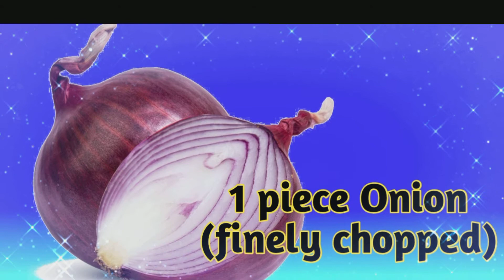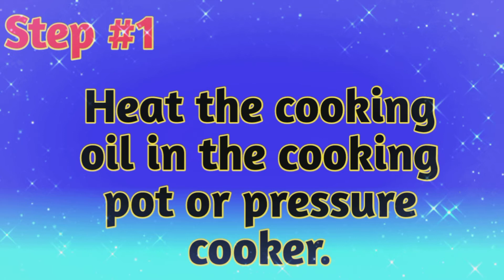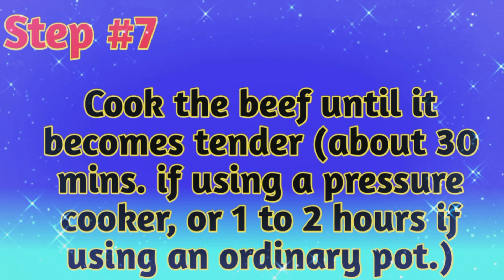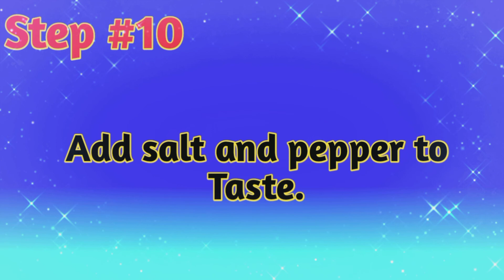HOW TO MAKE BEEF KALDERETA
Beef Kaldereta is a main stay in any Filipino Kitchen. It is a type of beef stew cooked with tomato sauce and liver spread. Ingredients such as potato, carrots, bell peppers, and olives are also utilized when cooking this dish.

Ingredients

2 lbs beef cubed

3 pieces garlic cloves crushed and chopped

1 piece onion finely chopped

2 cups beef broth

1 piece red bell pepper sliced

1 piece green bell pepper sliced

1 cup tomato sauce

½ cup liver spread processed using blender

1 teaspoon chili flakes

3 pieces dried bay leaves

2 cups potatoes sliced

2 cups carrots sliced

1/4 cup cooking oil

⅔ cup green olives

Instructions

Heat the cooking oil in the cooking pot or pressure cooker.

Sauté the onion and garlic.

Add the beef. Cook for 5 minutes or until the color turns light brown.

Add the dried bay leaves and crushed pepper. Stir.

Add the liver spread. Stir.

Pour-in the tomato sauce and beef broth.

Cook the beef until it becomes tender (about 30 mins if using a pressure cooker, or 1 to 2 hours if using an ordinary pot).

Add potato and carrots. Cook for 8 to 10 minutes.

Put the green olives and bell peppers in the cooking pot. Stir and continue to cook for 5 minutes more.

Serve Hot. Enjoy!